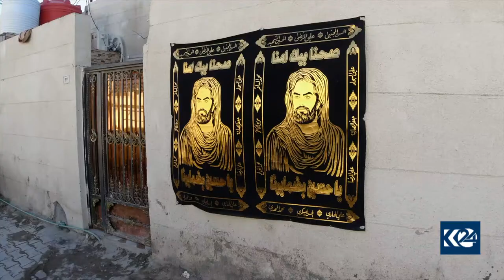دانیشتوانی بەسڕە: 17 ساڵە بێ خزمەتگوزارین